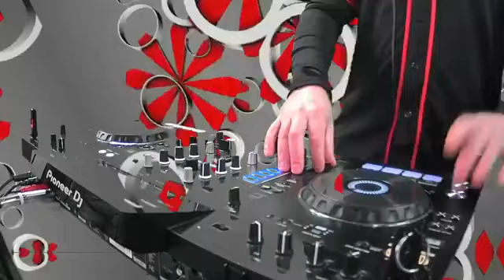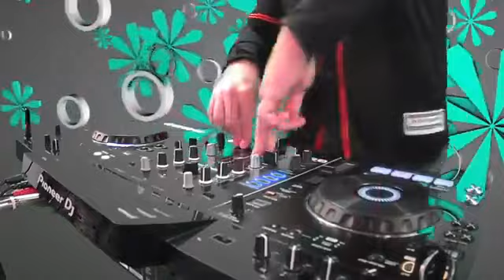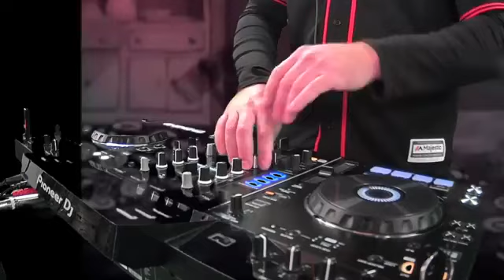Undertow live in Sunday Sessions 001